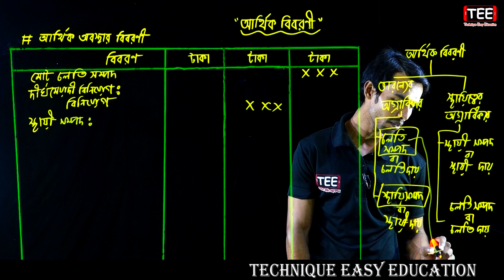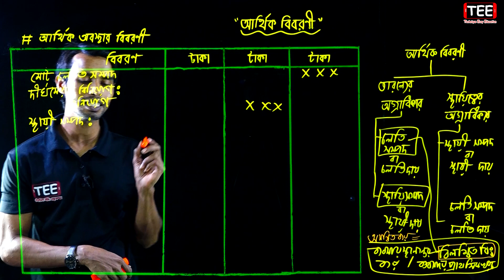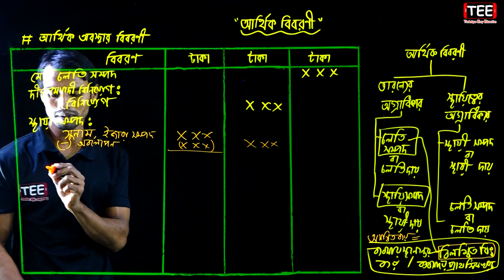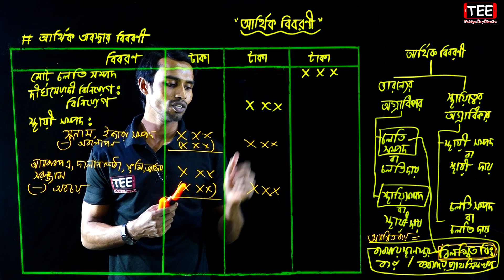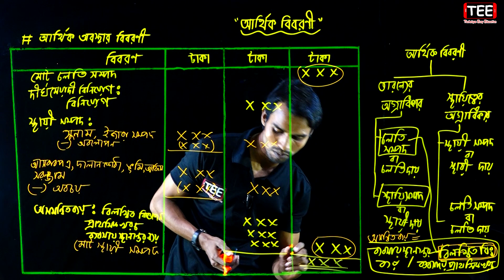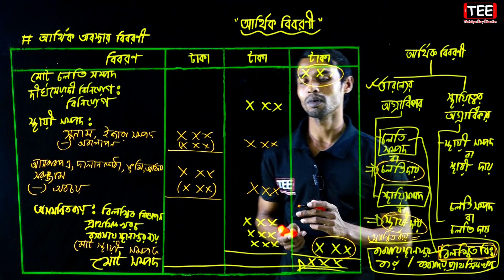আর্থিক অবস্থার বিবরণী || HSC Accounting 1st Paper Chapter 9 (Part-12)